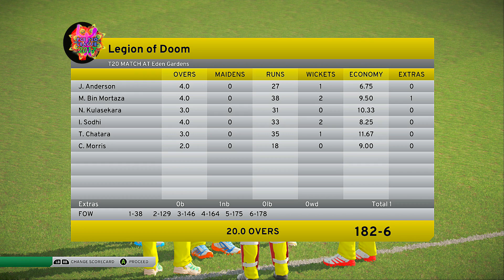PGE T20 LEAGUE 2017 - BANGLA MD FALCONS v LEGION OF DOOM - GROUP 1 MATCH 17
PGE T20 LEAGUE 2017 - BANGLA MD FALCONS v LEGION OF DOOM - GROUP 1 MATCH 17 (DON BRADMAN CRICKET 17 XBOX, PS4, 1080 P 30 FPS)

Group 1
1. Zage Sloggers (DC)
2. Bangla MD Falcons
3. Tekkogs Titans
4. Legion of Doom
5. Lightning Balls

Group 2
1. Gujarat Smashers
2. Shadman Dynamites
3. ES Warriors
4. Classic XI
5. Laser Eagles

PGE T20 LEAGUE 2017 FIXTURES

Match 1 Group 1 – Zage Sloggers v Lightning Balls (May 11)
Match 2 Group 1 – Tekkogs Titans v Legion of Doom (May 12)
Match 3 Group 2 – Shadman Dynamites v Laser Eagles (May 14)
Match 4 Group 2 – ES Warriors v Classic XI (May 15)
Match 5 Group 1 – Bangla MD Falcons v Tekkogs Titans (May 16)
Match 6 Group 1 – Legion of Doom v Lightning Balls (May 17)
Match 7 Group 2 – Gujarat Smashers v ES Warriors (May 19)
Match 8 Group 2 – Classic XI v Laser Eagles (May 20)
Match 9 Group 1 – Legion of Doom v Zage Sloggers (May 22)
Match 10 Group 1 – Lightning Balls v Bangla MD Falcons (May 23)
Match 11 Group 2 – Classic XI v Shadman Dynamites (May 24)
Match 12 Group 2 – Laser Eagles v Gujarat Smashers (May 25)
Match 13 Group 1 – Tekkogs Titans v Lightning Balls (May 27)
Match 14 Group 1 – Bangla MD Falcons v Zage Sloggers (May 28)
Match 15 Group 2 – ES Warriors v Laser Eagles (May 29)
Match 16 Group 2 – Gujarat Smashers v Shadman Dynamites (May 30)
Match 17 Group 1 – Bangla MD Falcons v Legion of Doom (June 1)
Match 18 Group 1 – Zage Sloggers v Tekkogs Titans (June 2)
Match 19 Group 2 – Gujarat Smashers v Classic XI (June 4)
Match 20 Group 2 – Shadman Dynamites v ES Warriors (June 5)
Semi Final (G1A v G2B) (June 7)
Semi Final (G2A v G1B) (June 8)
Final TBD (June 11)

The series is being simulated (computer vs computer) on the video game Don Bradman Cricket 17 which is available for the Ps4, Xbox One s or Pc.